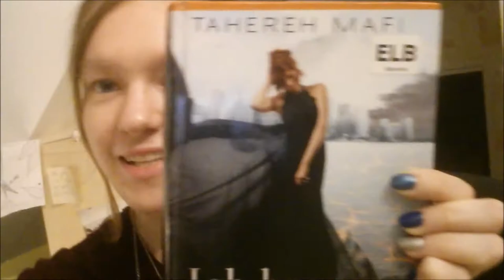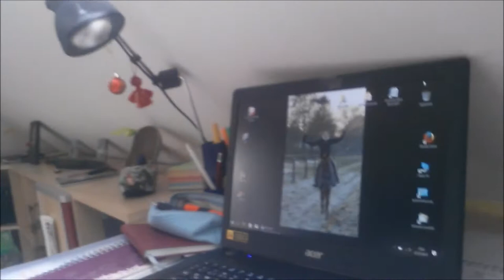BTAT 2017 VLOG | DAY 4 and 5!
Here is my vlog for the 4th and 5th day of booktube-a-thon, and you'll also get to know my beloved horse in this one ^-^